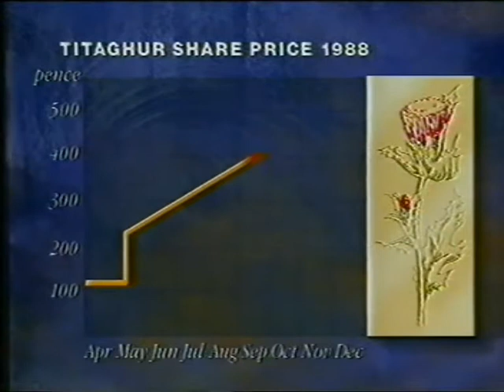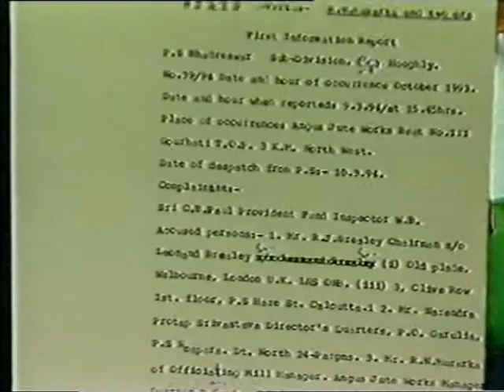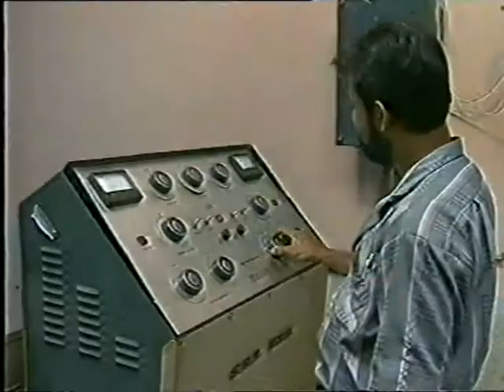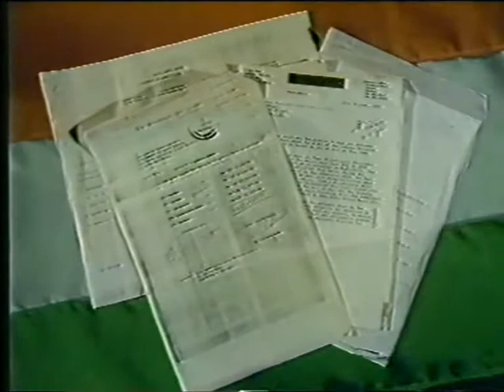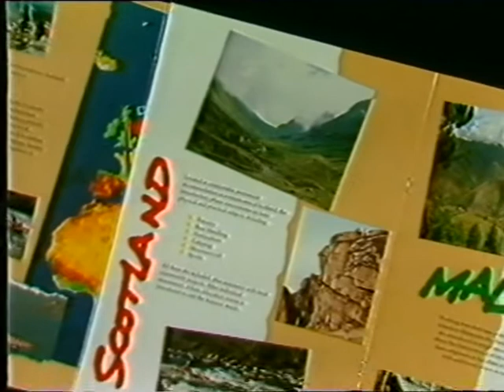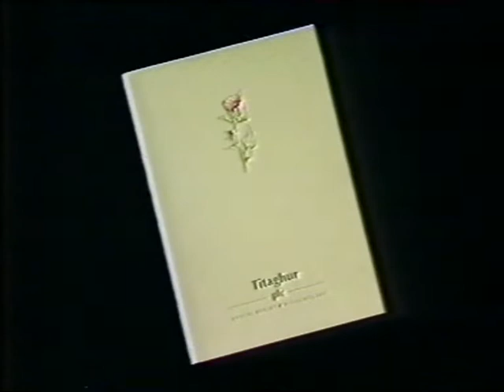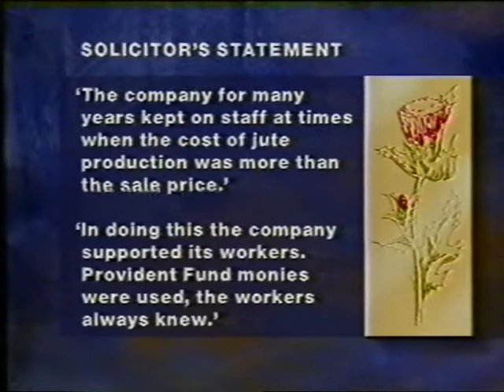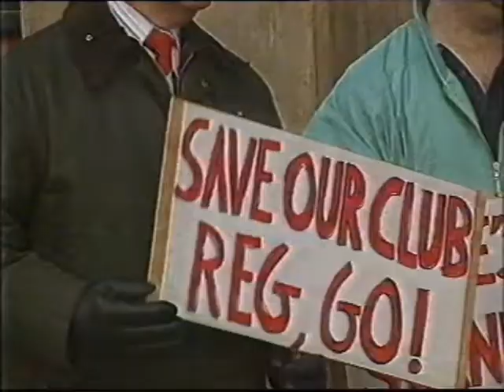Documentary about Reg Brealey and his involvement with Sheffield United FC, broadcast in 1994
Documentary about Reg Brealey and his involvement with Sheffield United FC, Titaghur Jute and the Knoydart Peninsular, broadcast in 1994